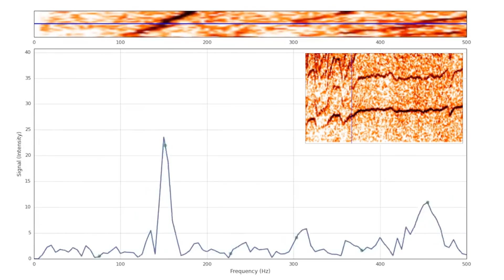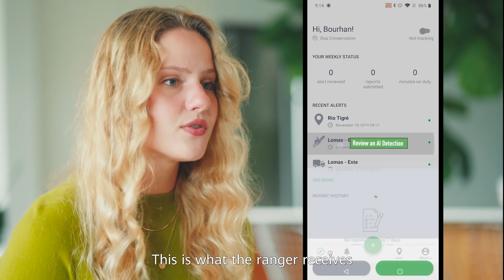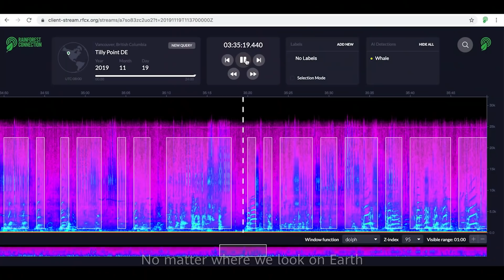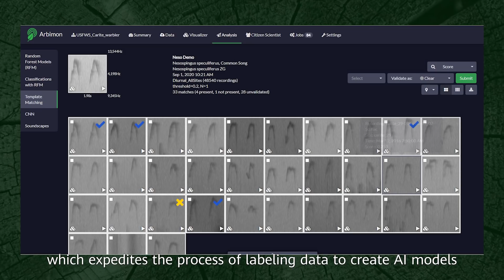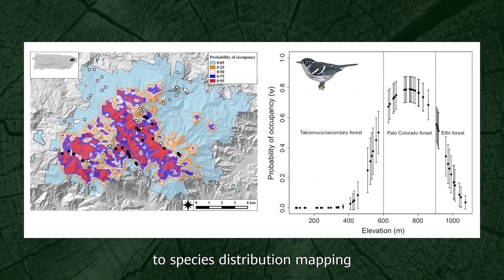TEDx Driven by Pressure: Saving the Forest One Sound at a Time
The forest isn’t buzzing with life but throbbing with threatening sounds — sounds that can wipe out many faunas and floras. Vibrant ecosystems are being silenced at an alarming rate. Rainforest Connection Director of International Expansion Chrissy Durkin and her team are putting a stop to the destruction with the help of tech. Here’s how.